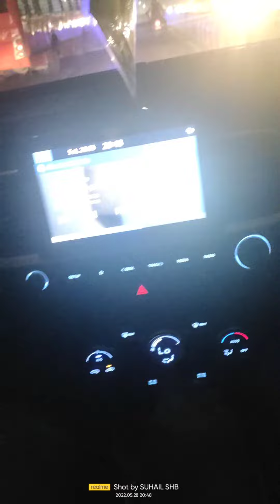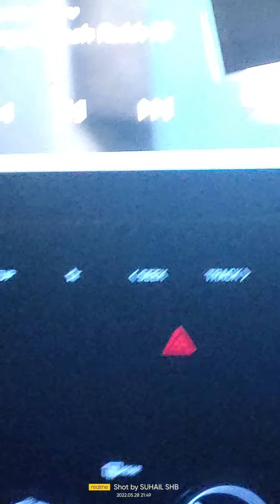Sewing Machine Fare Govindpuri | 28 May 2022